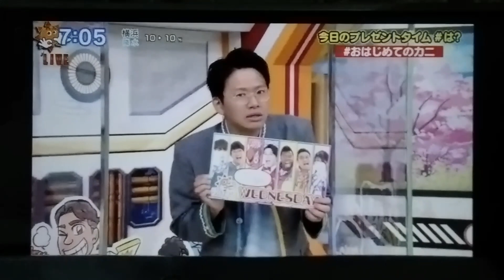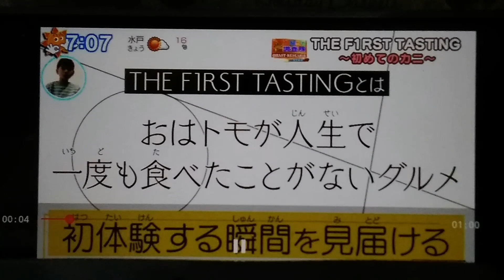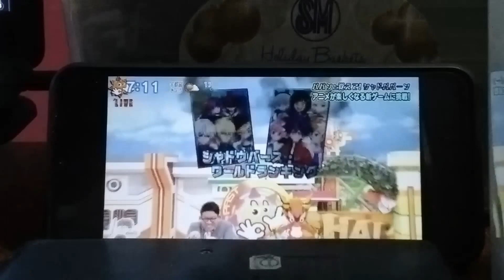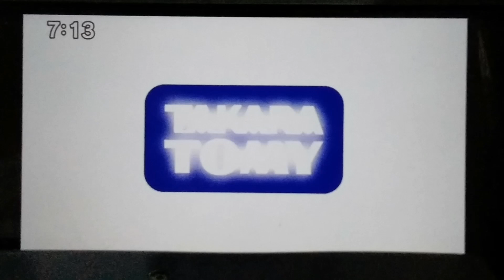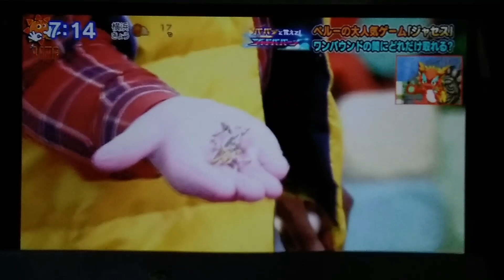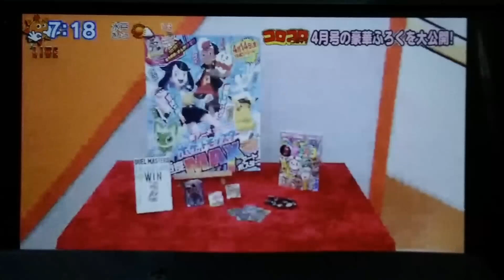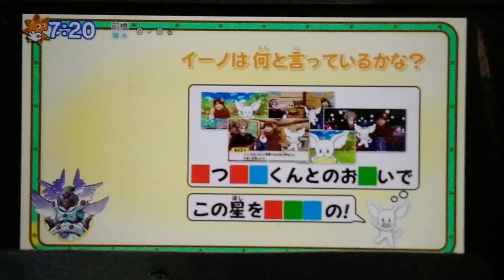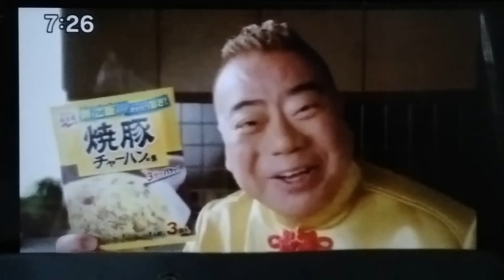Oha Suta World Wednesday 2023 03 15